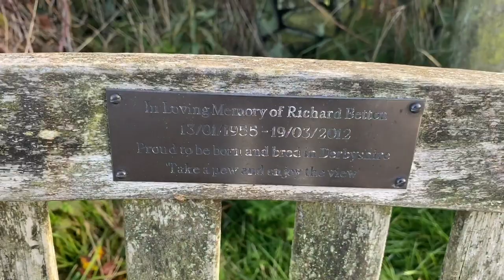MG Monday Part 1: ‘Take Me on the Train’. Chatsworth, Matlock and Matlock Bath…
In this episode I drive my MG ZT190 through Chatsworth, Matlock and Matlock Bath to Steeple Grange Light Railway. Whilst babbling on about this and that, naturally…

I’d love you to follow the 500CCC Facebook page, which you’ll find

And also to join our Facebook community to interact with other like minded souls, and plan exciting get togethers with jelly, trifle and party games.

🔶 The Current £500 Cheap Car Challenge Fleet 🔶

▪️Brian Johnston (Previously the Project Nigel spelling mistake)
2005 Rover 25 1.4 GSi
Starlight Silver Metallic
Black Leather with All-Ash Black Oak

2002 Rover 25 1.6 iXL Stepspeed CVT Automatic
Starlight Silver Metallic
Black Leather

2005 Rover 45 1.4 Club S.E.

2004 Rover 75 CDTi Connoisseur S.E. 131 PS Automatic

▪️ Ms Henrietta Pye
Rover 75 Tourer CDTi Connoisseur Automatic
Starlight Silver Metallic
Piped Black Leather with Burr Walnut

🔶 ABOUT ME 🔶
I am an ex-motor dealer and motoring journalist. For many years I ran a classic and sports car showrooms and auction house, selling modern, classic, vintage and veteran vehicle of every type imaginable. You name it, I have probably driven and written about it.

My lifelong passion for motor cars has never waned, so even after leaving the trade and a few years later finding myself divorced, rather poor, and living a quiet life in an old cottage in the beautiful Peak District the desire to play with multiple cars remained, although the budget to do so was minimal. Hence the £500 concept came into being, born entirely of financial constraint!

I’m not entirely sure what I’ve set out to do, but the aim seems to have become to buy hopefully interesting sub-£500 cars when funds allow, and with zero mechanical skill or inclination and virtually no budget keep them on the road. Taxed, insured, MOT’d, and most of all, enjoyed.

The channel also seems to be evolving into something of a personal vlog, as I believe they’re termed by the youth. I very much enjoy sharing other passions and aspects of my life, so I do hope you’ll forgive and perhaps even enjoy some of my exploits in the kitchen, wine-fuelled musings and rants, quiet times home at Windy Bum, road trips and adventures.